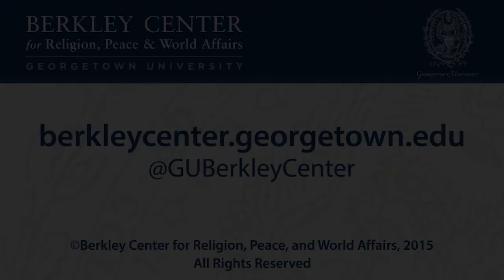Welcome and Keynote Address: Toward a New Paradigm on Religion and Modernity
Several European countries, the EU, and Canada have recently addressed religious freedom in their foreign policies. Given that US policy is already shaped by the International Religious Freedom Act (IRFA) passed by Congress, the potential exists for transatlantic cooperation in promoting religious freedom. However, differences among Western democracies are significant. This dialogue—the first in a year-long series on IRFA policy—aims to identify these differences and find ways to accommodate or overcome them in the urgent task of advancing international religious freedom.

This day-long event will feature many speakers from academia and the policy world, including one of the world's leading sociologists, Peter Berger of Boston University; New York Times columnist David Brooks; and David Saperstein, US ambassador-at-large for international religious freedom.

It has been generously sponsored by: the Institute for Studies of Religion; The Review of Faith & International Affairs; Institute on Culture, Religion & World Affairs; Center for Civil and Human Rights; University of Sussex; International Center for Law and Religion Studies; and Birks Forum on the World's Religions. The dialogue is also part of a semester-long exploration of the global future of governance, under the auspices of Georgetown University's Global Futures Initiative.

9:00-9:15 a.m. | Welcome
Thomas Banchoff, Berkley Center for Religion, Peace & World Affairs
Daniel Philpott, University of Notre Dame
Thomas Farr, Religious Freedom Project

9:15-10:45 a.m. | Keynote Address: Toward a New Paradigm on Religion and Modernity
Peter Berger, Boston University (keynote speaker)
Walter Russell Mead, Hudson Institute (moderator)
David Brooks, New York Times (respondent)

10:45-11:00 a.m. | Break

11:00-12:15 p.m. | The Case for Religious Freedom Policy
Daniel Philpott, University of Notre Dame (moderator)
Mustafa Akyol, Star and Hurriyet Daily News
Allen Hertzke, University of Oklahoma
Sofia Lemmetyinen, European Commission

12:15-12:45 p.m. | Lunch

12:45-2:15 p.m. | Keynote Conversation: Overcoming Differences Between Western Democracies in Developing a Common Religious Freedom Policy
Timothy Samuel Shah, Religious Freedom Project (moderator)
Ahmet Kuru, San Diego State University
Anne Leahy, McGill University
Fabio Petito, University of Sussex

2:15-2:30 p.m. | Break

2:30-4:00 p.m. | How Can Western Democracies' Religious Freedom Policy Advance National and International Security?
Thomas Farr, Religious Freedom Project (moderator)
Sue Breeze, UK Foreign and Commonwealth Office
Pasquale Ferrara, European University Institute
Nilay Saiya, SUNY Brockport
Monica Toft, Oxford University

4:00-4:15 p.m. | Break

4:15-5:15 p.m. | Keynote Address: US Religious Freedom Policy: What Lessons Should Other Western Democracies Learn from It?
David Saperstein, US Ambassador-at-Large for International Religious Freedom